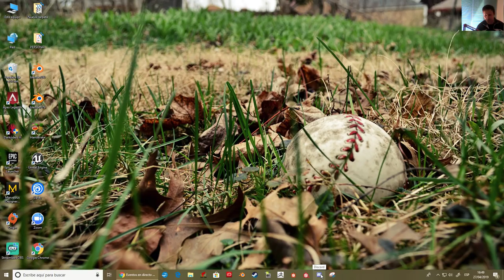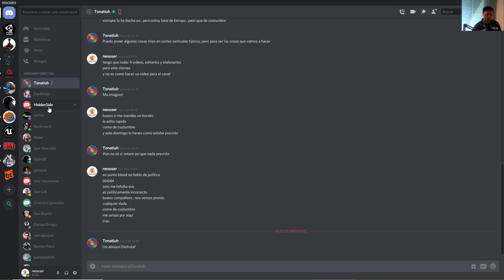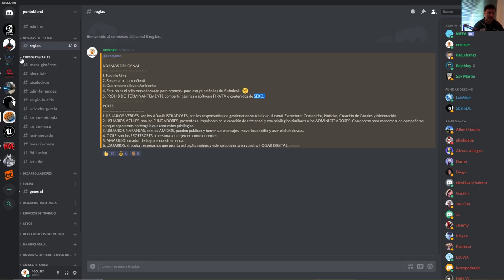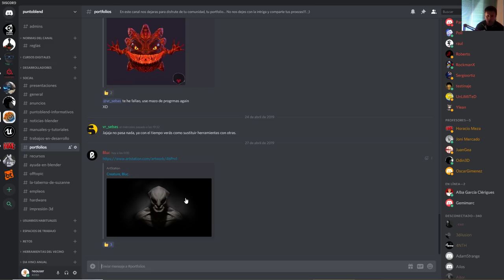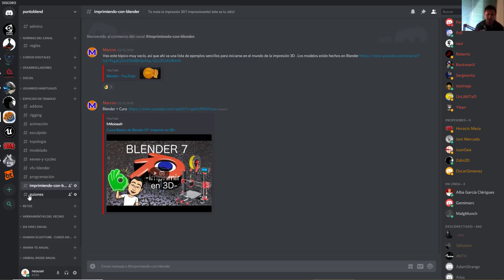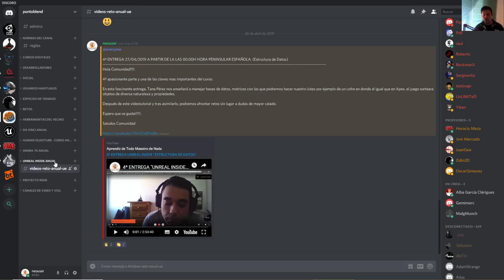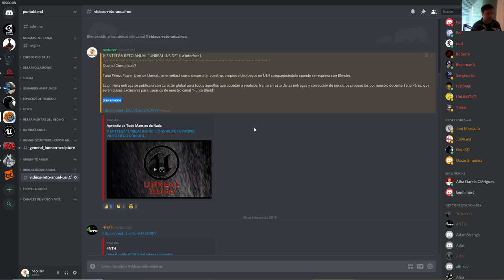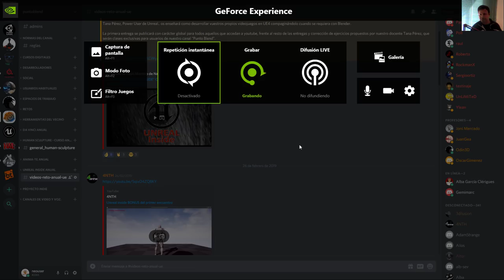DISIPANDO DUDAS... ESTRUCTURA CONTENIDOS "PUNTO BLEND" EN LA ACTUALIDAD